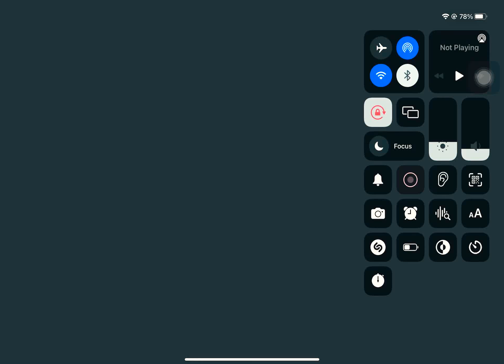Normal 747 landing